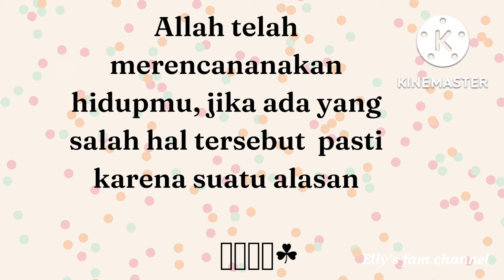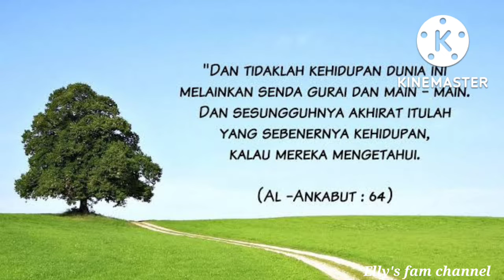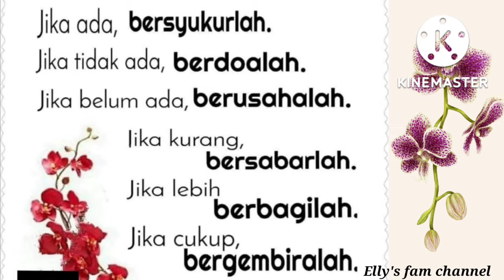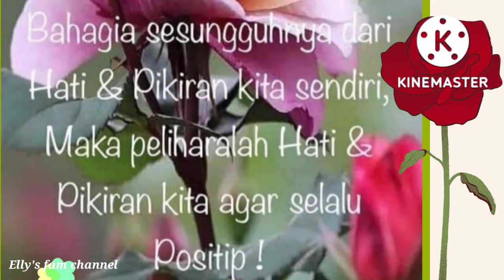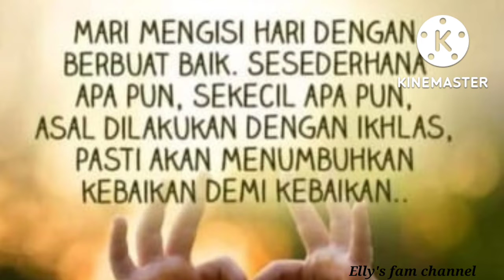kata bijak 33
Kata bijak 33 ini semoga isinya bermanfaat.